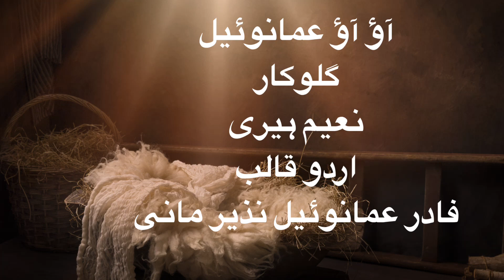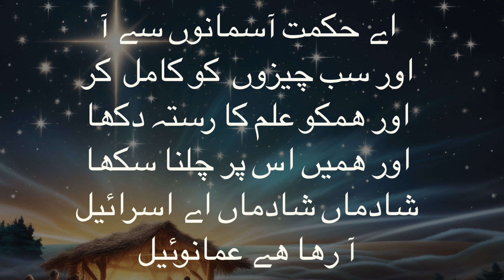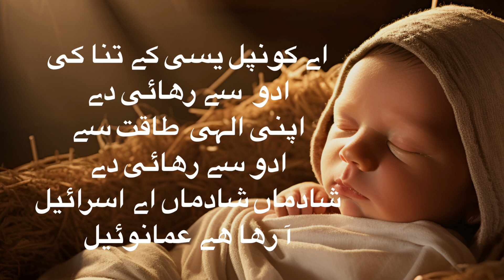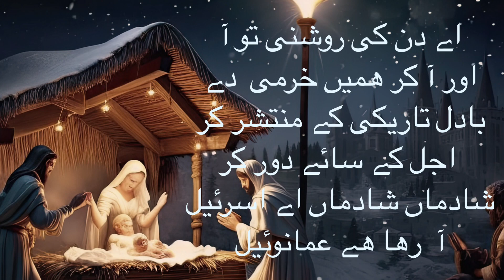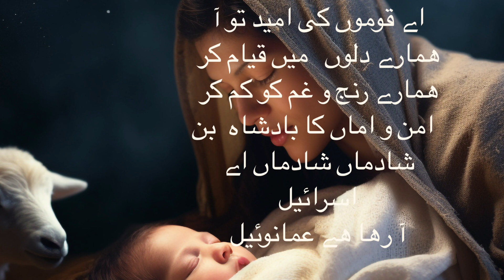آؤ آؤ عمانوئیل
Christmas Carol , آؤ آؤ عمانوئیل